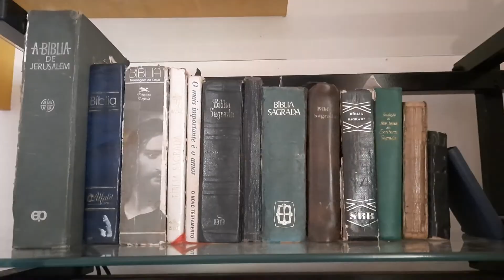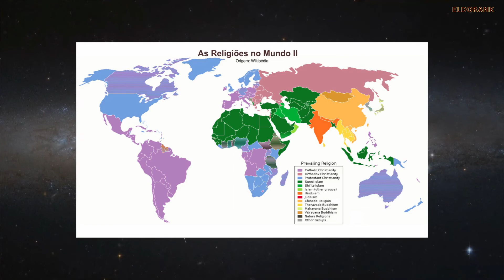Não fale de RELIGIÃO sem antes ver este vídeo! [MAIS DE 10 MIL RELIGIÕES]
Os principais sistemas religiosos e tradições espirituais do mundo podem ser classificados em um pequeno grupo de religiões mundiais, mas não há um critério definido para o termo. A busca por uma definição começou no século XVIII, quando tentou-se observar o nível de civilidade das sociedades humanas ao redor do mundo.

🎯 O canal Novideias sapiens sapiens oferece estudos sobre o Autoconhecimento e o Ser Supremo.
🙏 Por favor, nos ajude a criar vídeos substanciais, comentando ou contribuindo com qualquer quantia:
PIX: 53bfac35-3c95-4942-a2f8-10aa6adb0074

O estudo científico da religião é, atualmente, realizado por várias disciplinas das ciências sociais e humanas. A história das religiões, nascida na segunda metade do século XIX, estuda a religião recorrendo aos métodos da investigação histórica. Ela estuda o contexto cultural e político em que determinada tradição religiosa emergiu. A sociologia da religião analisa as religiões como fenómenos sociais, procurando desvendar a influência dela na vida do indivíduo e da comunidade. A Sociologia da Religião tem como principais nomes Emile Durkheim, Karl Marx, Ernst Troeltsch, Max Weber e Peter Berger.

A antropologia, tradicionalmente centrada no estudo dos povos sem escrita (embora os seus campos de estudo possam ser também as modernas sociedades capitalistas), desenvolveu igualmente uma área de estudo da religião, na qual se especulou sobre as origens e funções da religião. John Lubbock, no livro The Origin of Civilization and the Primitive Condition of Man apresentou um esquema evolutivo da religião: do ateísmo (entendido como ausência de ideias religiosas), passa-se para o xamanismo, o antropomorfismo, o monoteísmo e finalmente para o monoteísmo ético. Esta visão evolucionista foi colocada em questão por outros investigadores, como E.B. Taylor que considerava o animismo como a primitiva forma de religião. Na diáspora negra, o animismo acabou por tornar-se uma forma sincrética com o cristianismo católico, sobretudo, na América Latina onde encontramos formas como o candomblé do Brasil, a umbanda, a Santaria em Cuba e Caribe etc

A filosofia da religião como uma disciplina distinta é uma inovação dos últimos 200 anos, mas seus temas centrais como a existência e a natureza do divino, a humanidade da relação do homem para com ele, a natureza da religião, e o lugar da religião na vida humana, tem estado com o ser humano desde o início da filosofia. Os filósofos têm examinado tempo a verdade e a justificação racional para as alegações, e têm explorado tais fenômenos filosoficamente interessantes como a fé, a experiência religiosa, e os traços distintivos do discurso religioso.

By ReligijneSymbole.svg: Szczepan1990Pagan_religions_symbols.png: *Triskele-Symbol1.svg: Original uploader was Dariusofthedark at en.wikipediaHeathenism_symbol.PNG: NyoHellenism_SYMBOL.png: IyyoAnkh.svg: AmosWolfeHandsGod.svg: AnonMoosRoman_Way_to_the_Gods_SYMBOL.png: IyyoTriple-Goddess-Waxing-Full-Waning-Symbol-filled.png: AnonMoosEmb-37.svg: Original uploader was Theone256 at en.wikipediaCadishismPalm.svg: Original PNG version: Nyo - SVG version: AmakukhaHamsa.svg: Frater5Continents_from_globe.png: The Transhumanistderivative-compile work: Niusereset - ReligijneSymbole.svgPagan_religions_symbols.pngContinents_from_globe.png, CC BY-SA 3.0,
Prevailing_world_religions_map
Religion_distribution
Por TheGreenEditor - self-made (using sources from Britannica ([1], [2]), Think Quest [3], Wadsworth.com[4] and many other sources similar to these in order to create the map with the right colours.), Domínio público,
By No machine-readable author provided. - No machine-readable source provided.
By Piri Reis - Library of Topkapi Palace Museum, No. H 1824 Bilkent University (lo res), erisi.com (hi res), Public Domain,
generalknowledge, funwithflags, countriesthatdon'texist
balkan mapping, religion in world, balkan religion, europe religion, BIGGEST RELIGIOUS GROUPS IN THE WORLD, RELIGIOUS GROUPS IN THE WORLD, GRUPOS RELIGIOSOS MÁS GRANDES DEL MUNDO, ISLAM, CHRISTIANITY, ATHEIST, HINDU, BUDDHISM, CONFUCIANISM, MAIORES GRUPOS RELIGIOSOS DO MUNDO